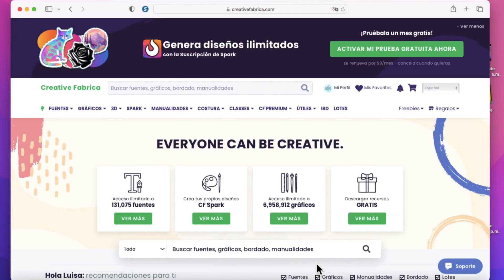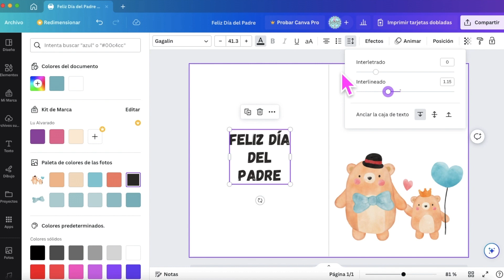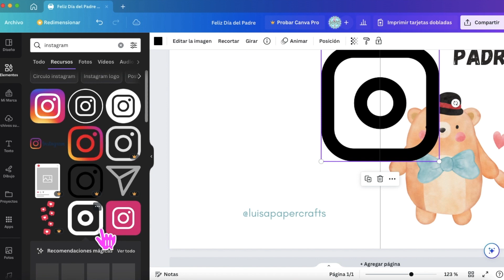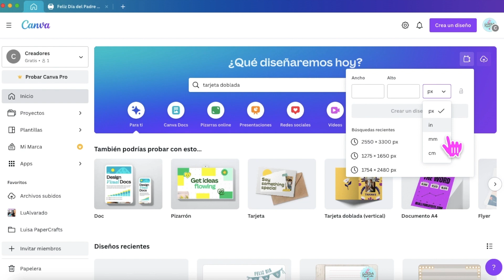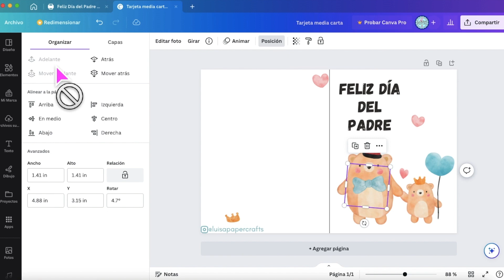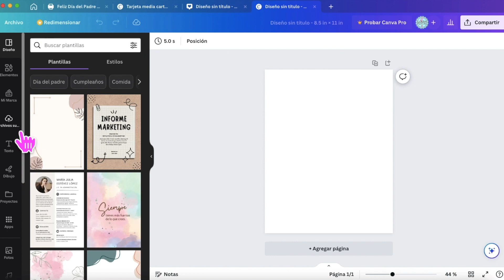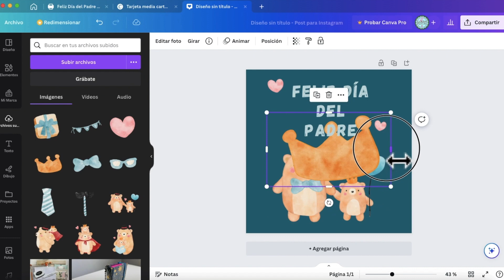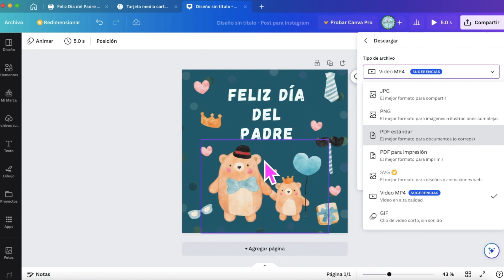FELIZ DIA DEL PADRE | Tarjeta de Último Minuto | Imprime o Mándala por WhatsApp | Canva Gratis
Hola! En el video tutorial de hoy veremos cómo hacer una tarjeta digital con movimiento para que envíes por WhatsApp o la subas a redes sociales y también una tarjeta súper rápida que puedas imprimir en casa.

💝 CREATIVE FABRICA - Prueba su Plan de Todo Acceso con 10 descargas gratis
( El plan de todo acceso incluye millones de gráficos, fuentes, clases y más. Para uso personal, comercial e impresión bajo demanda. )

⭐️ Descuento del 15% en Inlove Art Shop con el código: S6320

🔥 Descuento del 15% en la tienda CraftStash con el código: LUISA15

💡📹 Mi equipo

- Cámara GoPro Hero 7 Black
- Lámparas de sombrilla
- Aro de Luz

Hola bienvenidos!! Mi nombre es Luisa y este canal está enfocado a las manualidades con papel o paper crafts. Aquí encontrarás video tutoriales de Scrapbooking como mini álbum de scrapbook, Tarjetería, Alterados, Reciclaje y mucho más. Sobre todo si eres nuevo o principiante en el scrap. Espero que te guste y sobre todo que te inspire y alimente tu creatividad.